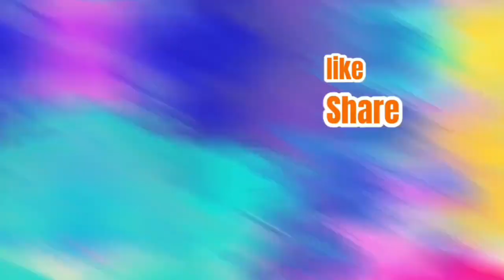GABUNG JURUS 2 || BHABIN, BABINSA !!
GABUNG JURUS 2 || BHABIN, BABINSA  !!  (Lanjutan).

Jalax Formation Channel Giat rutin Jaga malam Di Pos jaga Satkamling " KAMCA. " Dbatas Kota Fakfak. Malam ini kita kumpul jaga bersama Mitra Bhabin, Babinsa dan Teman lainnya .
Pos Jaga Batas Kota Menampilkan Karaoke menghilangkan rasa Ngantuk disituasi wajib siaga jaga malam di Perbatasan kota Fakfak-Papua Barat.

Mohon maaf apabila dalam edit Video, Ada penulisan kata/ lisan. Yang kurang berkenan.
Tidak ada maksud untuk merendahkan atau yang lainnya.

Hanya sekedar menghibur dan memberikan informasi kepada lapisan masyarakat🙏